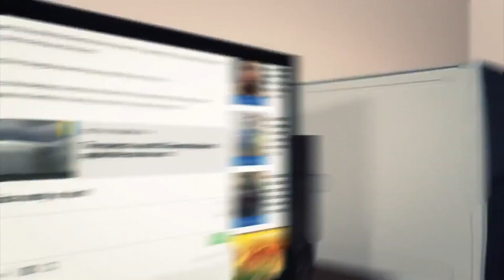Dog rescue: Colombia mudslide nearly kills dog, until hero cops jump in and save him - TomoNews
SALGAR, COLOMBIA — Colombian cops risked life and limb to save a dog that had been swept away in a perilous landslide.

Police were searching for survivors after heavy rains caused flooding and a landslide earlier this week, killing more than 60 people.

They spotted the dog and try desperately to save him, jumping into the river several times until one manages to pull him from the river.

An officer gave the dog mouth-to-mouth resuscitation and fluids before taking him to the nearby city.

Police added that "Prince" will be "welcomed to our police family" if his owner cannot be found.